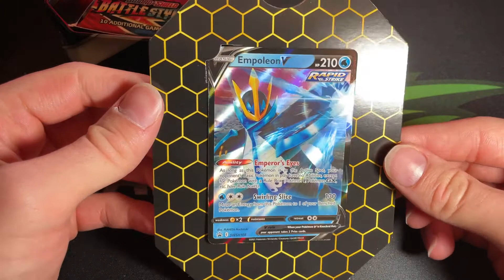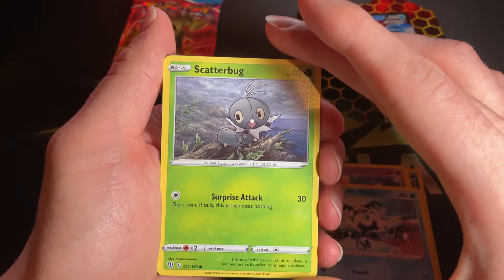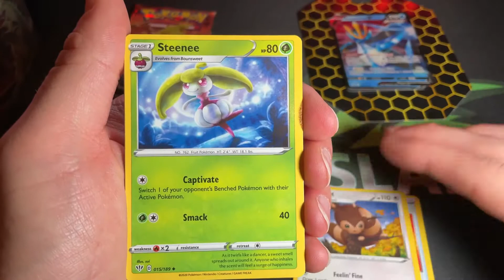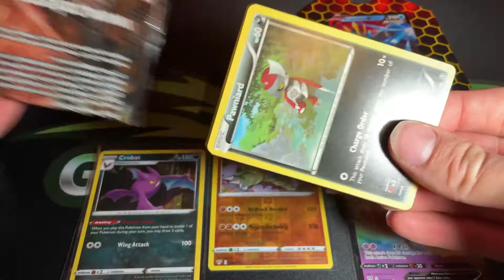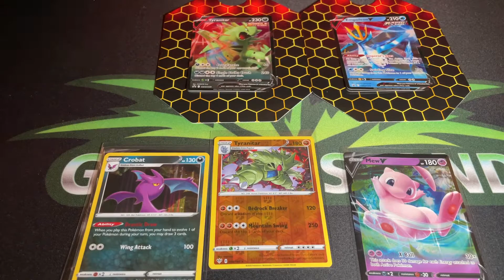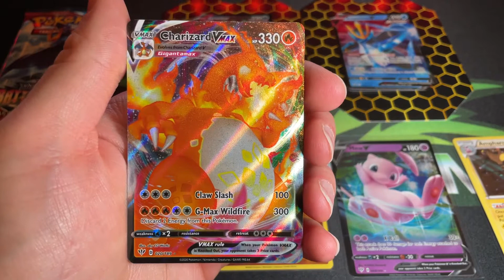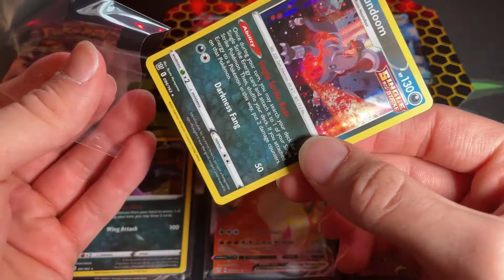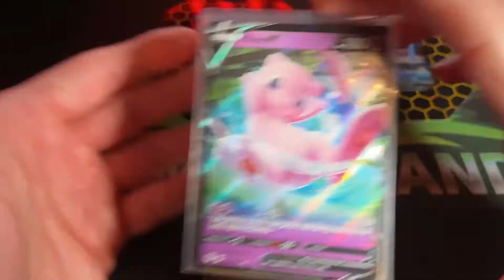Der FLUCH ist GEBROCHEN!!! HEFTIGES POKEMON KAMPFSTILE Doppel Tinbox Opening!!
Servus Leute, Fabian aka Shredded Gaming TV hier. Danke fürs vorbeischauen.
Für Kritik bin ich immer offen. Ab damit in die Kommentare ;)

Heute gibt es einfach mal keine Videobeschreibung, denn wir haben ein Glurak vor Kamera gezogen! Gibt es nicht, sagt ihr? Dann überzeugt euch selbst und bleibt dran ;)